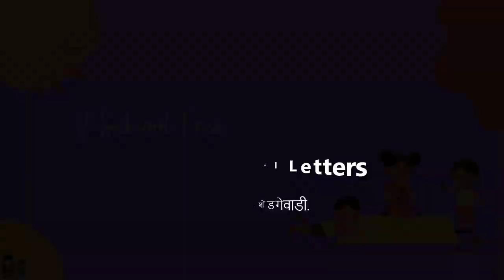१ली | भाग 4 | पान क्र. 69 | Small and Capital Letters | V1 | VSchool